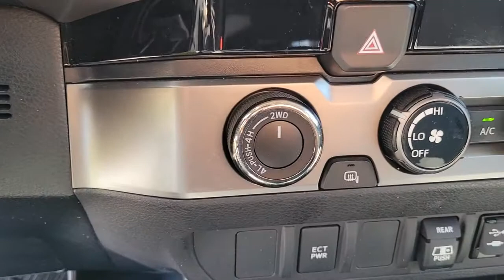2018 TOYOTA TACOMA Henderson, Las Vegas, Bullhead City, Lake Havasu, Laughlin, NV Q34551A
Midnight Black Metallic Used 2018 TOYOTA TACOMA available in Henderson, Nevada at Towbin Dodge. Servicing the Las Vegas, Bullhead City, Lake Havasu, Laughlin, NV area.
2018 TOYOTA TACOMA SR5 DOUBLE CAB 5' BED V6 4X4 AT - Stock#: Q34551A - VIN#: 3TMCZ5ANXJM180547

Towbin Dodge
275 Auto Mall Dr

Towbin Dodge, located in the Valley Auto Mall in Henderson, is pleased to offer this Midnight Black Metallic 2018 Toyota Tacoma SR5 for purchase, this vehicle is well equipped with many features including. 4WD, ABS brakes, Active Cruise Control, Alloy wheels, Compass, Electronic Stability Control, Illuminated entry, Low tire pressure warning, Remote keyless entry, Traction control. 4WD 6-Speed 3.5L V6 PDI DOHC 24V LEV3-ULEV70 278hp Clean CARFAX. CARFAX One-Owner.brbrRecent Arrival! Odometer is 8244 miles below market average!brbrbrThanks for checking out this great vehicle. When looking to buy pre-owned, why not buy from the #1 Dodge dealer in Nevada? Give us a call or come by today to see our huge inventory selection and let our great team assist you in locating your next vehicle!brbrAwards:br  * 2018 KBB.com 5-Year Cost to Own Awards   * 2018 KBB.com Best Resale Value Awards   * 2018 KBB.com 10 Most Awarded Brands